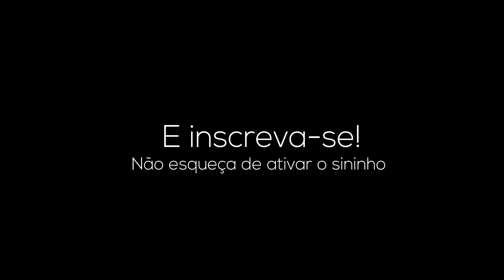PAVE NA CAIXA FÁCIL DE FAZER NÃO VAI AO FOGO, SUCESSO DE VENDAS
A Receita de hoje é um pavê na caixa de acrílico que é tendêcia!🔥
Recheio não vai ao fogo e fica pronto em menos de 10 minutos. Faça pra sua família, faça e venda ou até mesmo para natal e ano novo!

📝INGREDIENTES📝
1/2 Caixa de Leite Condensado (198g)
1 Caixa de Creme de Leite (200g)
150g de Leite em pó
10g de Emulsificante
1 Cx de Morangos

✅ Os 25 Melhores recheios para bolos que são sucesso de pedidos!
Apostila +🔥BÔNUS: Mini Curso de Bentô Cake e Aula massa chiffon 🔥

✅🚀🍰Descubra o Segredo das Fatias Lucrativas que Vendem Todo Dia! Toque no link abaixo e saiba mais:

✅Tá cansada de correr pra lá e pra cá sem resultados! Faça Fatias Lucrativas que Vendem Todo Dia, Mesmo que você não queira sair de casa! SAIBA COMO TOQUE NO LINK ABAIXO

✅E-book Massa Chiffon para os Principais tamanhos de forma

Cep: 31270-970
Belo Horizonte-MG
Rebeca Pollianna Coelho Barbosa